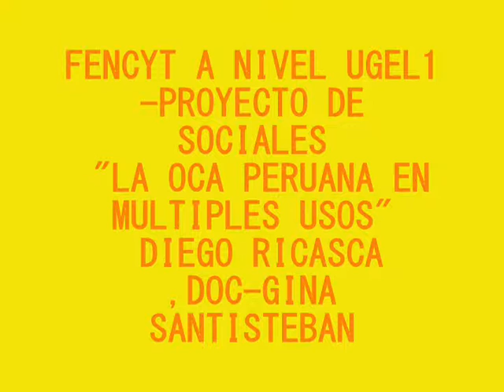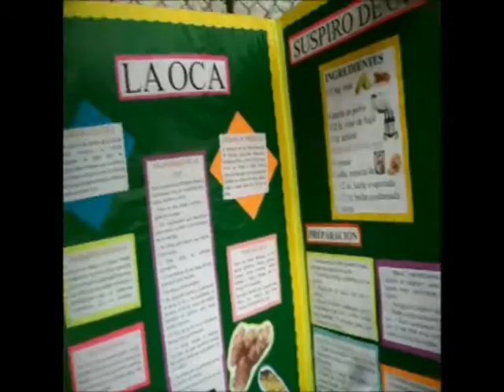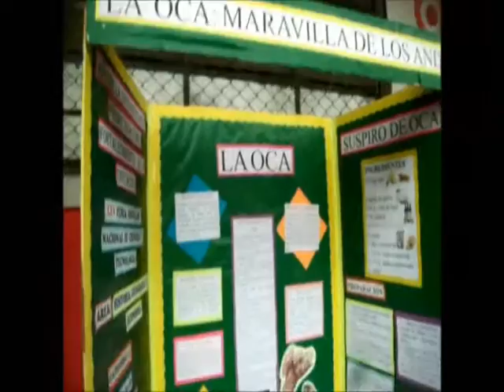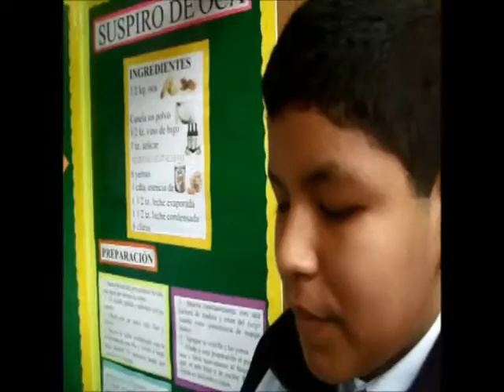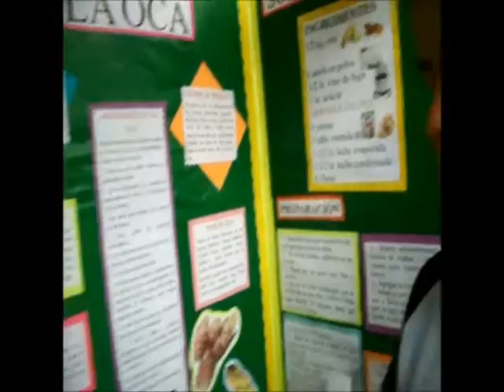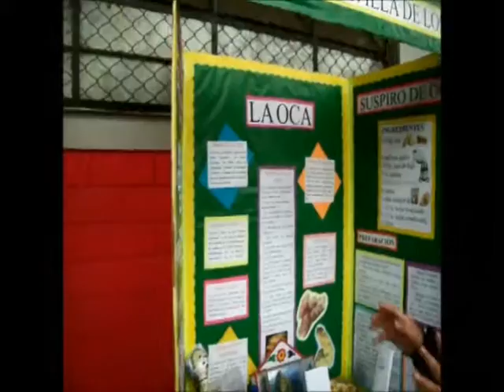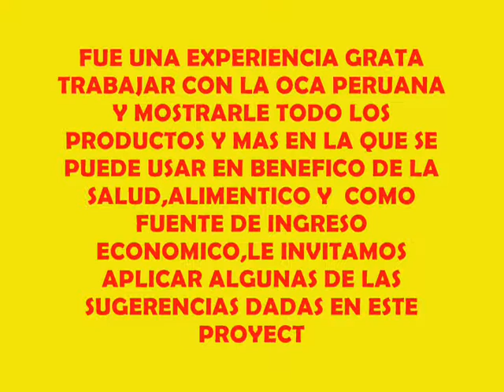LA OCA PERUANA-FENCYT 2015-DIEGO RICASCA-DOC.GINA SANTISTEBAN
FUE UNA GRATA EXPERIENCIA TRABAJAR CON LA OCA PERUANA YE INVITARLE A  PONER EN PRACTICA LA SUGERENCIAS DE USO ,TAMBIEN AGRADECER A TODOS LOS QUE NOA COLABORARON EN EL PROYECTO LOS ALUMNOS DE 3D, LA DOCENTE DIANA PALOMINO,EL PROF DAVID DE LABORATORIO..ETC...MIL GRACIAS ¡¡...:)